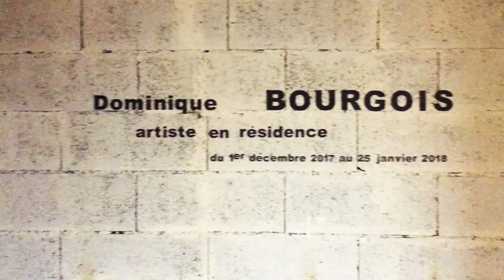LAC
Cette vidéo traite de Film LAC